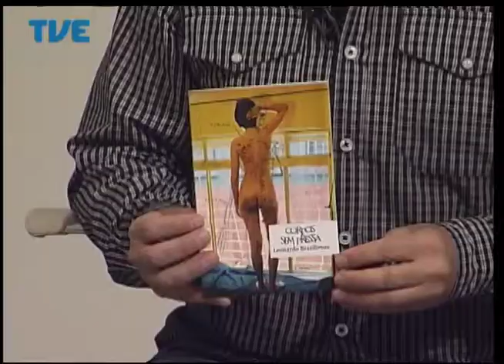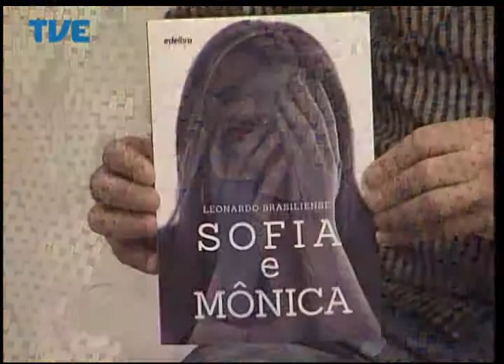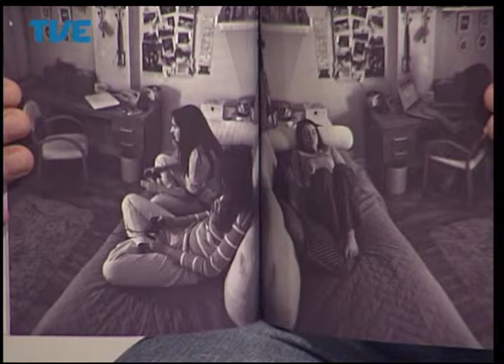Estação Cultura 27/05/14 Bloco 1